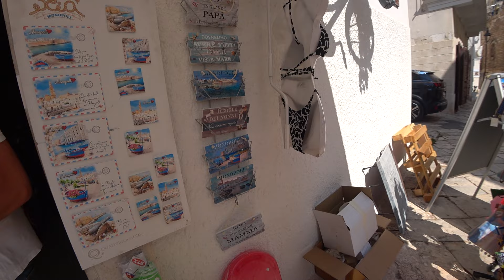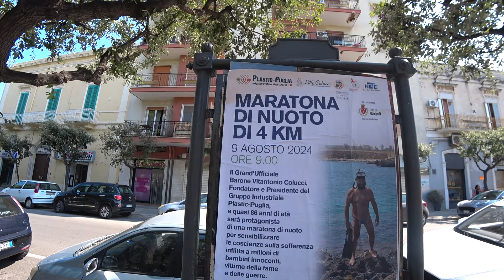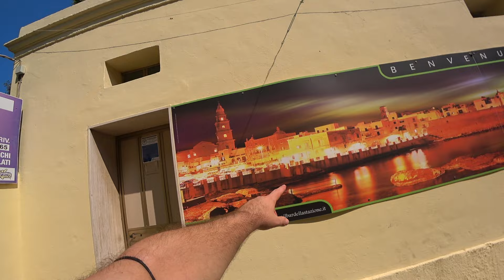ИТАЛИЯ МОНОПОЛИ ИДУ НА ЖД СТАНЦИЮ СМОТРИМ СТАРИННЫЕ УЛОЧКИ ЖАРКО СИЛ НЕТ 25 ИЮЛЯ РОМКА РОКЕР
Продолжаем прогулку по Монополи, иду в сторону вокзала, Ромка рокер 25 июля 2024.